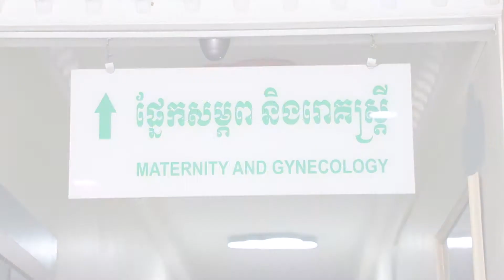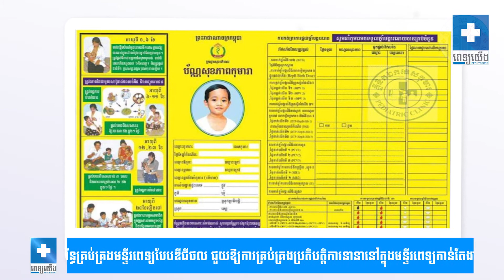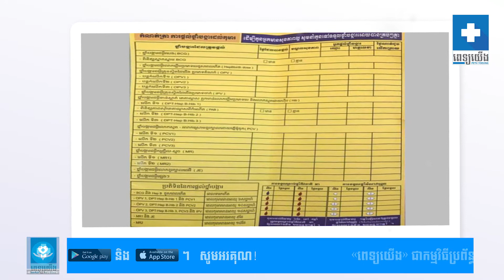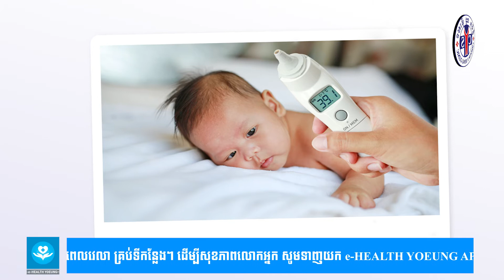«ការចាក់វ៉ាក់សាំងលើកុមារ» បកស្រាយដោយលោកវេជ្ជបណ្ឌិត ឈួ អ៊ី សេង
[English Below]
កម្មវិធីសន្ទនាអំពីសុខភាព ប្រធានបទ «ការចាក់វ៉ាក់សាំងលើកុមារ»
វាគ្មិនកិត្តិយសរបស់យើងនៅថ្ងៃនេះគឺ លោកវេជ្ជបណ្ឌិត ឈួ អ៊ី សេង ឯកទេសរោគកុមារ និងជាស្ថាបនិក នៃមន្ទីរសំរាកព្យាបាលកុមារ និងសម្ភព ឈួ អ៊ី សេង។ លោកវេជ្ជបណ្ឌិត បានពន្យល់អំពីប្រភេទវ៉ាក់សាំងដែលត្រូវចាក់លើកុមារចាប់តាំងពីថ្ងៃកើតមកដំបូង និងប្រសិទ្ធភាពរបស់វ៉ាក់សំាងនីមួយៗដែលអាចជួយការពារកុមារពីជំងឺនានា។
កម្មវិធីសន្ទនាអំពីសុខភាពមានផ្សាយជូនរៀងរាល់ថ្ងៃច័ន្ទ និងសុក្រវេលាម៉ោង៧ និង៣០នាទីយប់នៅលើហ្វេសប៊ុកផេកពេទ្យយើង។
Health Talk Program on "Vaccinations for Kids"
Our guest speaker today is Dr. Chhour Y Seng, Pediatric Specialist and Founder of Chhour Y Seng Clinic. Dr. Chhour Y Seng elucidated the types of vaccines that should be given to kids from their birth and the effectiveness of each vaccine on preventing kids from various diseases.
Health Talk program is premiered every Monday and Friday at 7:30 pm on our Peth Yoeung Facebook page.